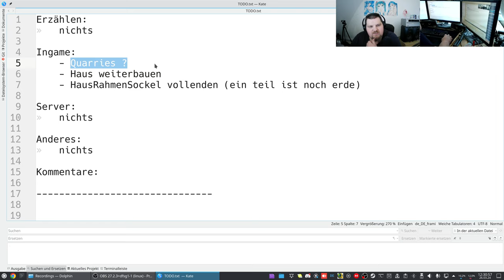Let´s Play Minetest - German-Creative-server ( Minecraft orientiertes Spiel ) #409